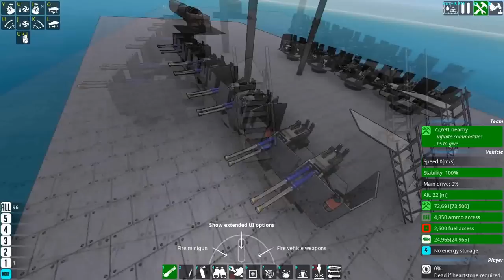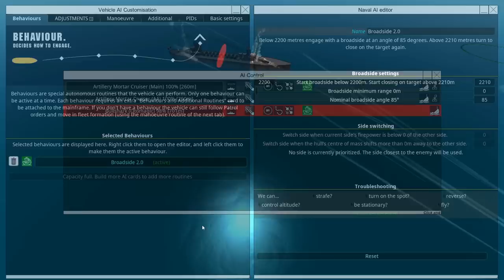Combat Testing, Finishing Touches! Artillery Cruiser #4, From the Depths, Let's Build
That moment when you look at your craft and realize, 'oops, I learned while making this'. 🤔